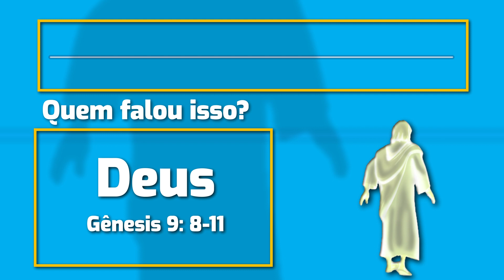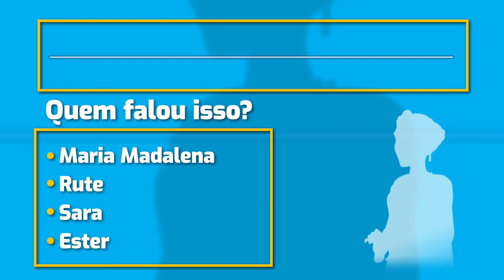Superbook| Quem Falou Isso? #15